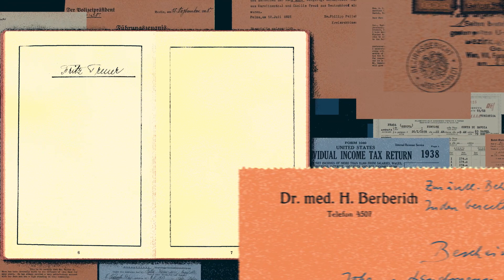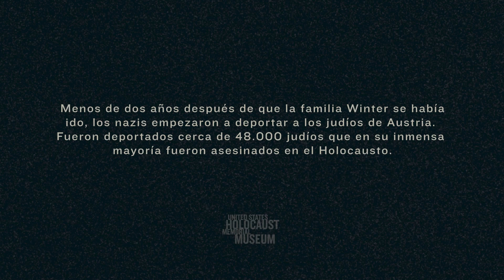Marianne y Jane: la historia de unas amigas por correspondencia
Marianne Winter, de Viena, y Jane Bomberger, de Pennsylvania, habían sido amigas por correspondencia desde hacía varios años cuando los nazis tomaron el control de Austria en 1938. La familia de Marianne quería emigrar a Estados Unidos, pero necesitaban que un estadounidense los patrocinara económicamente. Marianne le preguntó a Jane si conocía a alguien que pudiera aportar el apoyo económico. La respuesta de Jane fue toda una sorpresa.